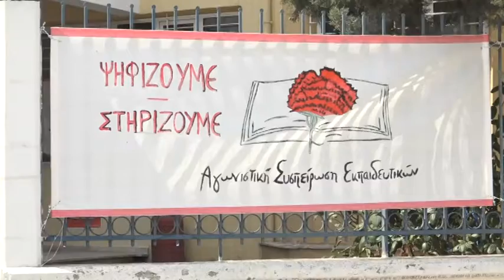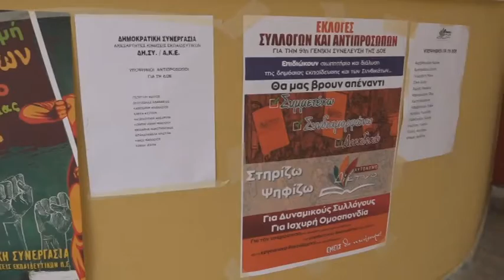Λάρισα: Η ΔΑΚΕ νικήτρια στις εκλογές των δασκάλων